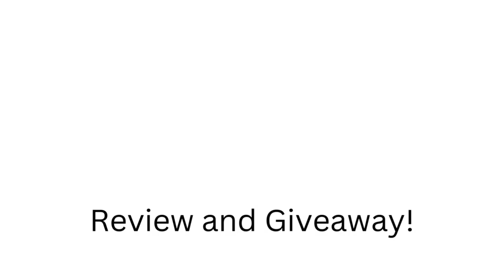STEM 2024 Sneak Peek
Want to see a bit more than last week?

We're showing you a lot more of the things in this issue!

- 3 new exclusive STEM 2024 designs
- Knit Stitchopedia
- Crochet Stitchopedia
- an article on Teaching STEM-minded learners
- Gift guides for both Knitting and Crochet

They'll all be live on November 2nd!